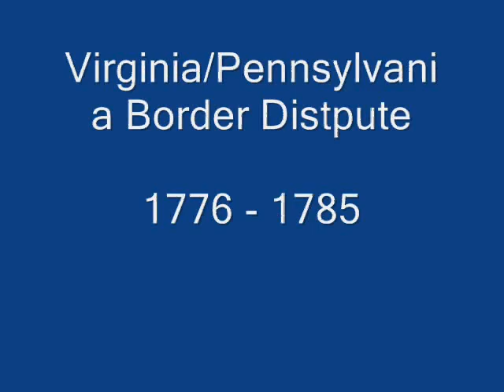Settlement and Conflict on the Western Frontier 1754 1800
I created this video for a local historical society presentation I gave about our home, which was built in the area described sometime between 1800 and 1810.

The video is an overview of conflict in the Western Pennsylvania region between British, French, Indian and American groups from the period of the French and Indian war to about 1800. Also, early settlement by Americans is covered.